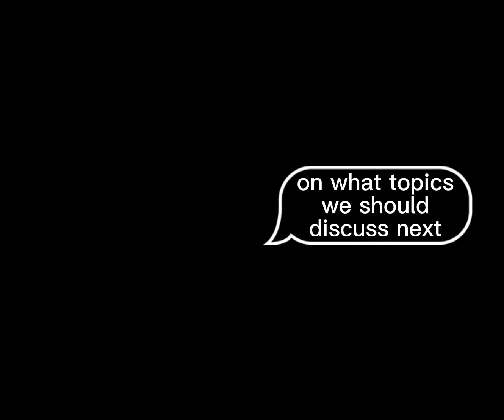Neil Degrasse Tyson discusses the Mandela effect and dreams ( A.I voice )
In this fascinating talk, astrophysicist and science communicator Neil deGrasse Tyson delves into the mysterious and intriguing phenomenon known as the Mandela Effect. He explores the concept of how our memories can differ from reality, and how this may be linked to the existence of multiple parallel universes in the multiverse.

Tyson also discusses the role of dreams in shaping our perception of reality and how they may offer a glimpse into the workings of the multiverse. Drawing on his extensive knowledge of physics and cosmology, he offers a thought-provoking analysis of the science behind these ideas and their implications for our understanding of the world around us.

Whether you're a science enthusiast or just curious about the mysteries of the universe, this talk is sure to inspire and fascinate. Join Neil deGrasse Tyson as he takes you on a journey through the fascinating intersection of the Mandela Effect, dreams, and the multiverse.